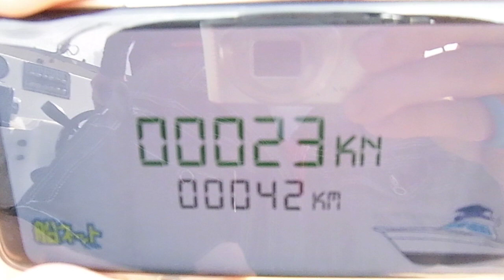トーハツ ＴＦ２０５（４スト７０馬力）